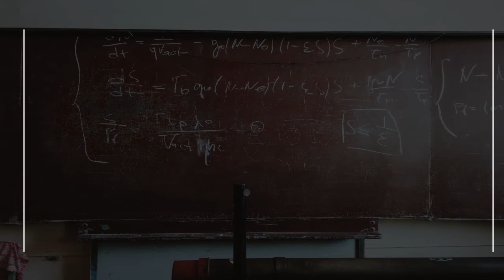Preschool in Davao City, Philippines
Must Watch…. Best Preschool in Davao City, Philippines

This list of Best Preschool in Davao City, Philippines has been compiled by our Education experts after online / offline research combined with the reviews from our users. If you know any institution that we missed, please mention in the comment box below. This list will be updated from time to time.

List:

Child-Friendly PreSchool & Tutorial Center, Inc.
Sandawa Road, Barangay Sir New Matilna, Matina, Davao City

Precious International School of Davao Preschool Complex
503 Oak Street

DAVAO MARIANNE PRESCHOOL
Aurora-Jacinto, Barangay 32-D, Davao Central, Davao City, Davao del Sur

The Learning Circle
Tulip Drive Corner, Marang Street

Star Kids
221 Trading Boulevard

B.A.S.I.C. Learning Center, Inc.
Tahimik Avenue - (along National Highway), Bangkal, Talomo

Montessori De Manila
46 Cordillera

SIR Alliance Pre-School
Sandawa Road, New Matina, Matina, Davao City

LITTLE LEADERS LEARNING VILLAGE
Door 12, Esperanza Complex, Buhangin-Cabantian-Indangan Rd

First Step Preschool
Multiverse Bldg, Guillermo E. Torres St

Little Rock
Calle de Ladrillo, Quimpo Blvd

Bright Angels Of Tomorrow Academy And Playschool
School

San Vicente Day Care Center
Kindergarten School

GYMBORee PLAY & MUSIC
G/F Alpha Bldg., Lanang Business Park, J.P. Laurel Ave
Venue for children's parties & classes

RAINBOW EARLY CHILDHOOD CENTER, INC.

Center for Brighter Beginnings
Rd 7

Frisbee 10Th Montessori Eldc
18 Mahogany Street

Palmarius Hillside Academy
32 Virgo Street, GSIS Heights Subd.,

Matina Aplaya Teachers Village Project Hope
Kindergarten School

Don Juan Dela Cruz Central Elementary School
Bayanihan Street